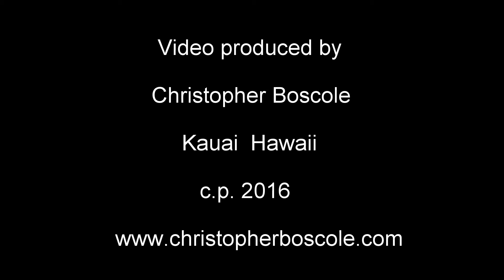Voyage of the Keys Piano Solo by Christopher Boscole - Sailing offshore Kauai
Voyage of the Keys from Skipping on Daisies piano solos by Christopher Boscole
Video produced by Christopher Boscole  c.p. 2016 Kauai Hawaii